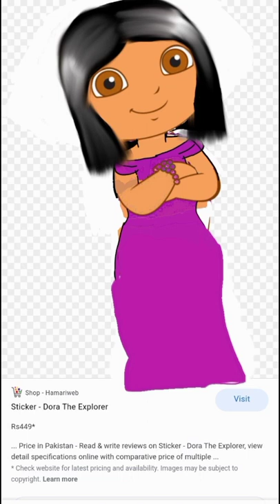January 30, 2022